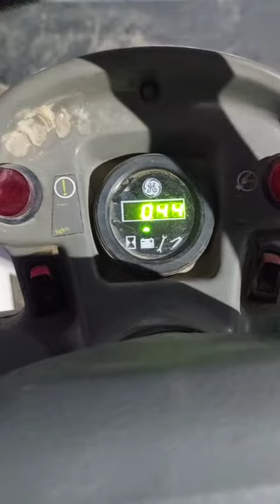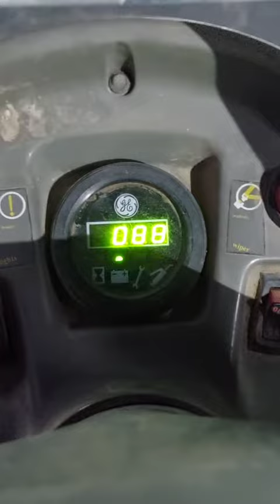Gemcar golf carts error code 90